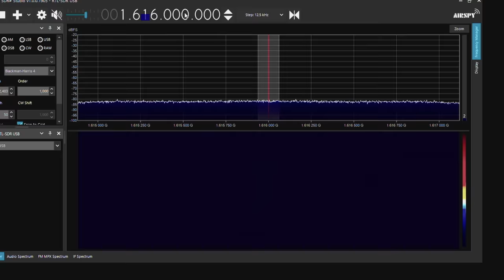Beyond Skinwalker Ranch: Navajo Nation is CRAWLING with Skinwalkers (Season 1)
Locals warn the Navajo team to beware of skinwalkers and to stay safe on the grounds. See more in this clip from Season 1, Episode 7, "Navajo Nation."

New episodes of Beyond Skinwalker Ranch, Tuesdays at 10/9c. Stay up to date on all your favorite The HISTORY Channel shows

Find out more about the show and watch full episodes on our

Skinwalker Ranch is now widely considered to be ground zero for UAP activity and high strangeness. Since 2020, Dr. Travis Taylor along with Erik Bard and their investigative team have been working around the clock to collect, analyze and decode as much data as possible associated with the phenomenon occurring at the site. Their experiments have yielded amazing results, but not enough to fully unlock the secret of the ranch. So, for the first time ever they have decided to expand their search for answers. In an effort to gain a broader perspective and build larger data sets, the Skinwalker team is adding two team members and taking the offensive by pursuing evidence of similar phenomena found at analogous sites around the country. No longer content to sit, waiting to be targeted…it’s time to go BEYOND SKINWALKER.